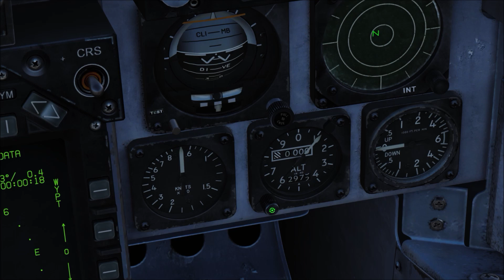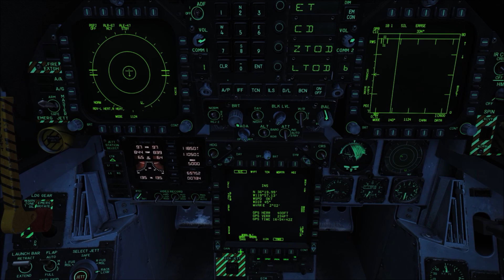DCS Hornet AGM65E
ATG laser guided missiles.